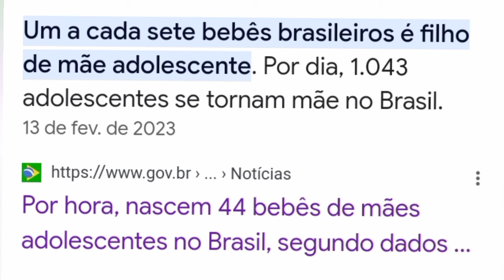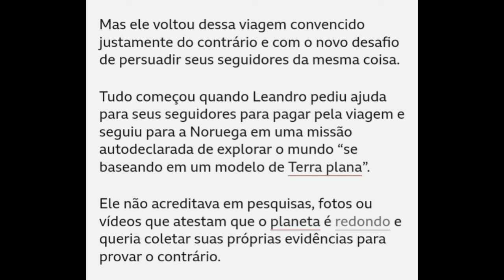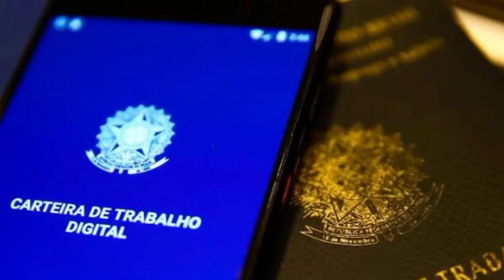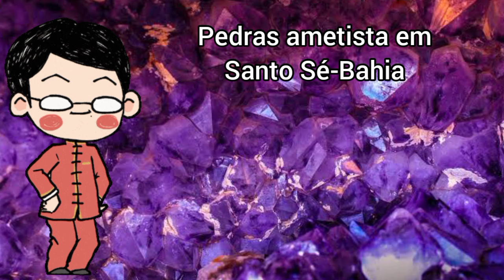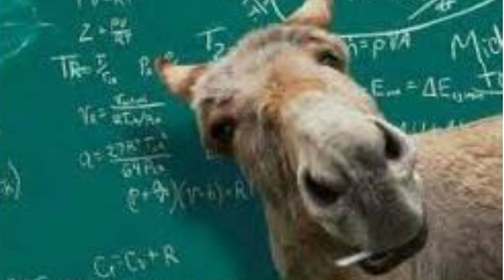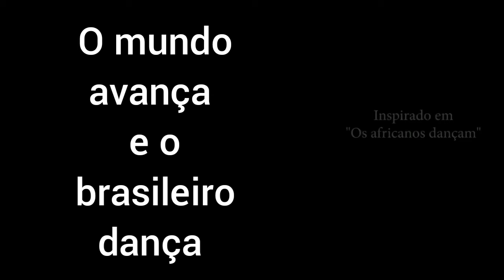O Mundo avança e o brasileiro dança - O MELHOR VIDEO DE 2024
O mundo avança e o brasileiro dança
O melhor vídeo do YouTube
React o brasileiro dança